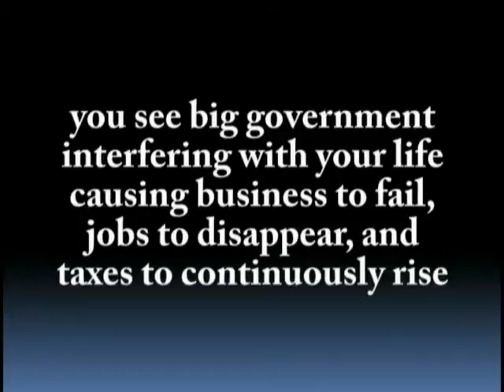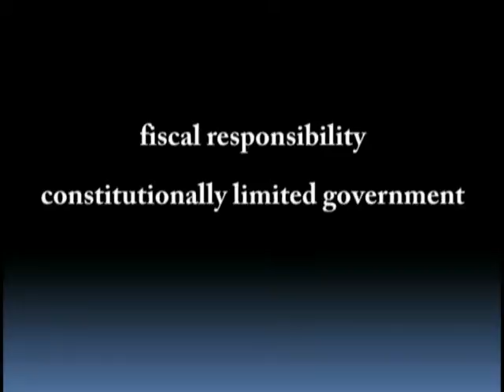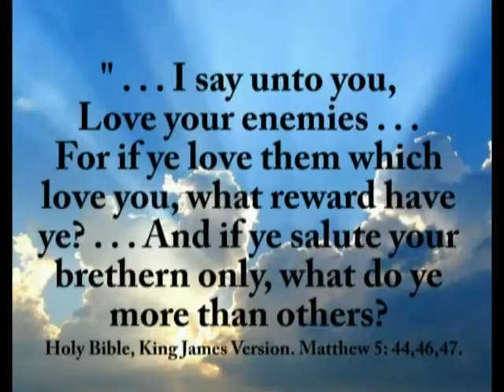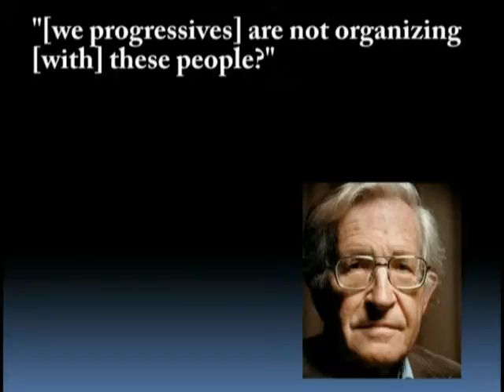Especially for Tea Party Patriots